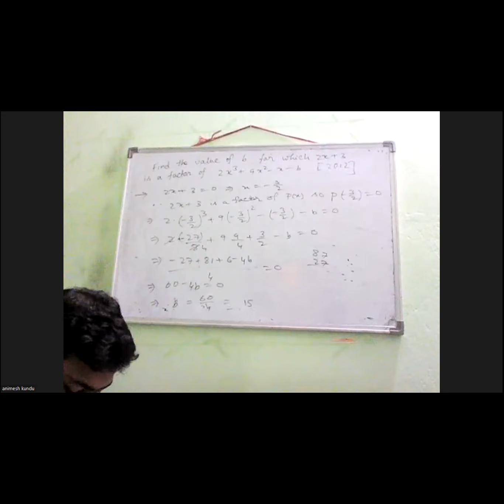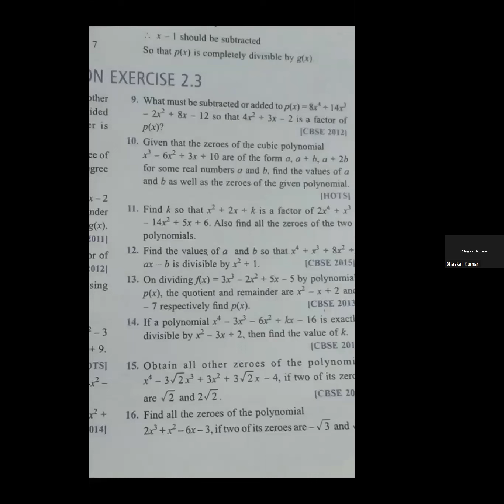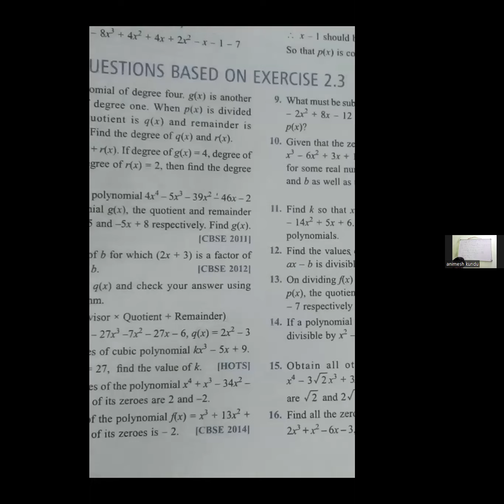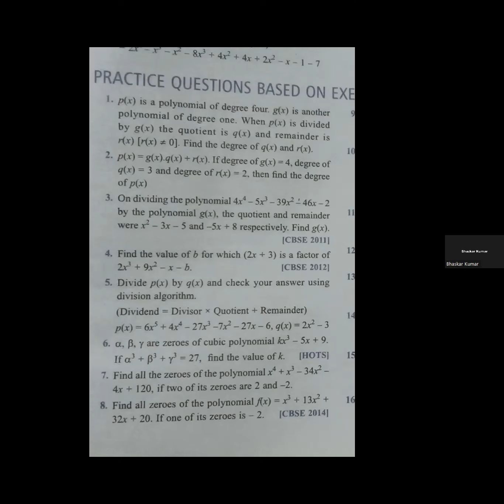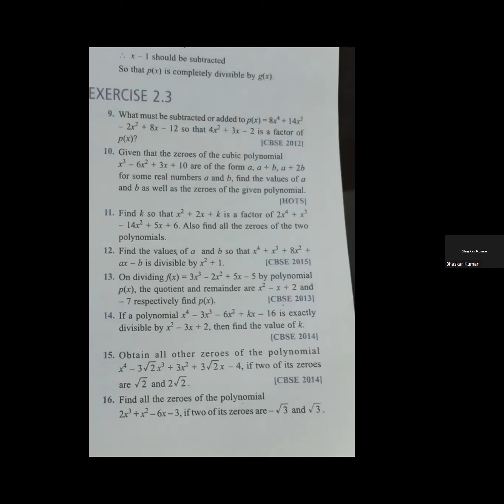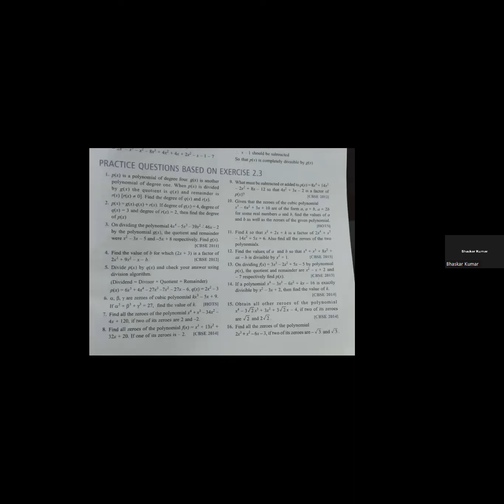X D Maths by Animesh Kundu 09 05 2022